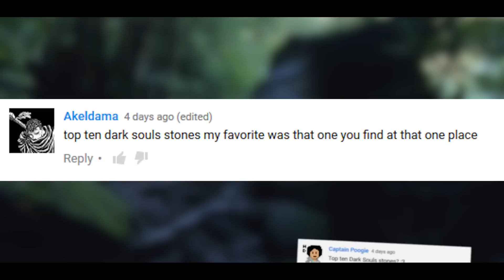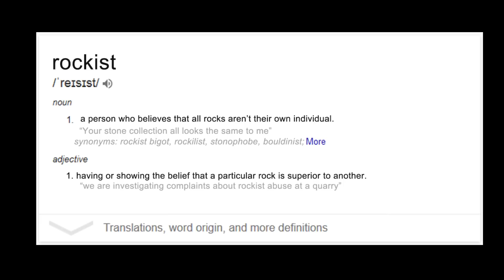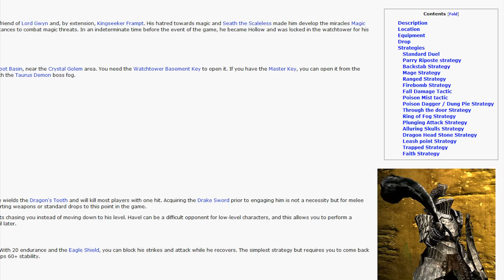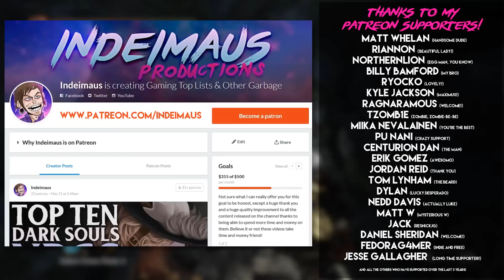Top 10 Dark Souls Stones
You guys made me do this, the best stones from Dark Souls...

- Extra Gameplay Footage From
 ► Epicnamebro (Check him out!)
 ► Vaatividya (Amazing Souls content creator)
- Stock footage from Youtube
- Images & Art from Google Images (& Deviant Art)